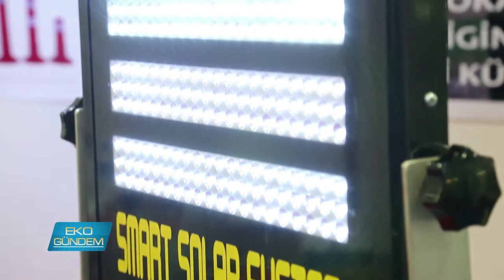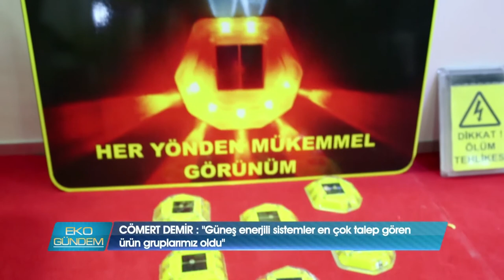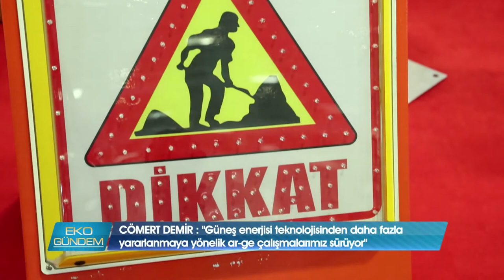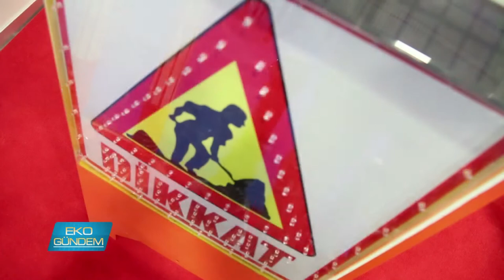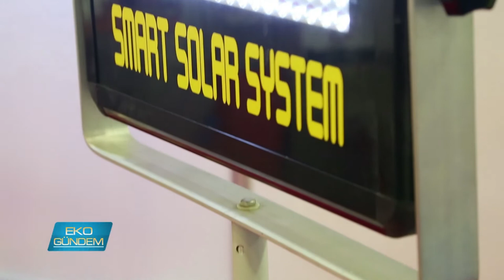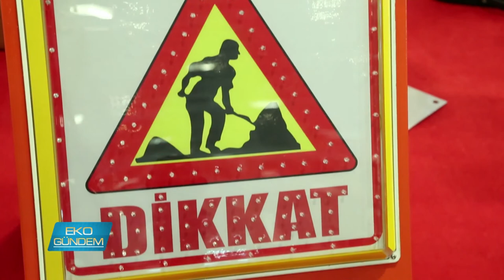Ezgi Plastik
Yerel yönetimler yapacakları alımlarda artık çevreye daha duyarlı, enerji tasarruflu sistemleri tercih ediyor. Ezgi plastik, bu doğrultuda ürün yelpazesini solar sistemlerle genişletiyor.